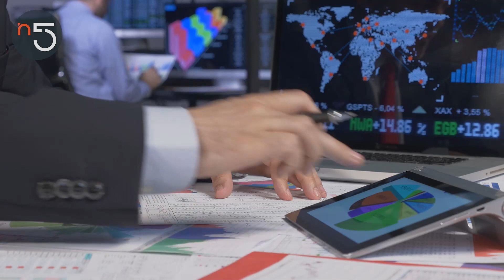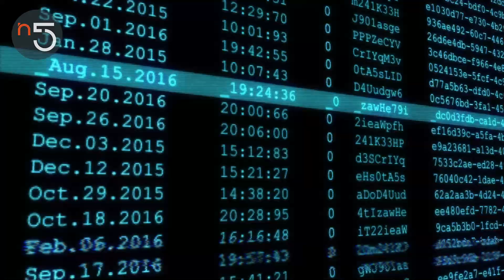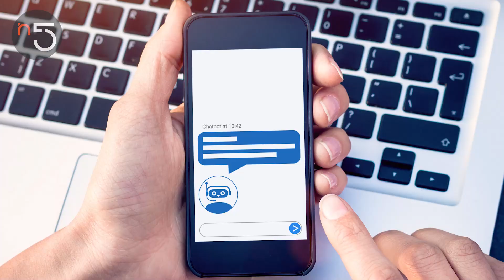Inteligencia Artificial y Machine Learning al Servicio del Cliente | Innovación En Cinco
Entrevista con Gustavo Parés, CEO de NDS Cognitive Labs.

La Inteligencia Artificial ya mejora gran parte de tu vida diaria, y está revolucionando la manera en la que puedes comunicarte con los bancos y otros negocios.